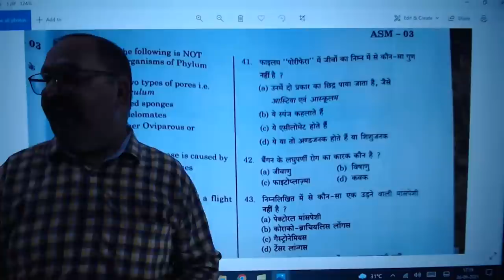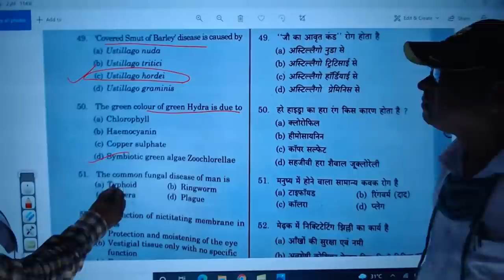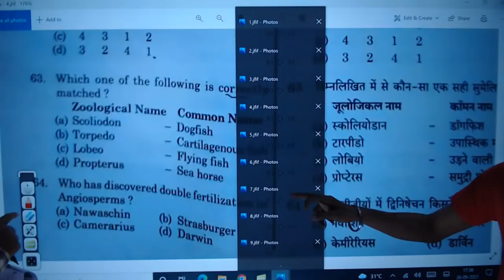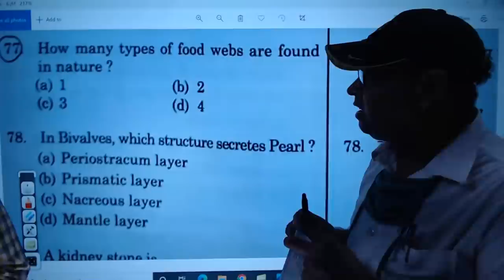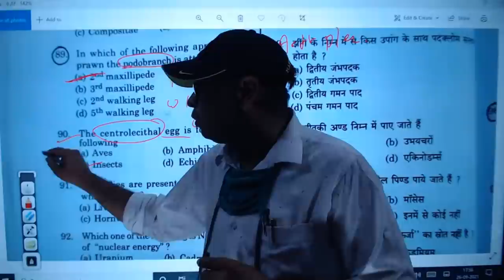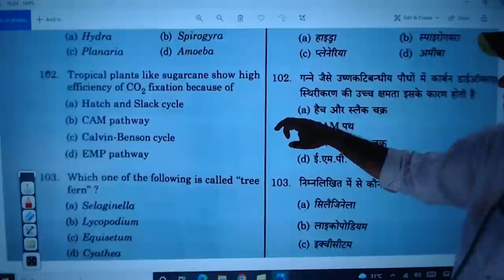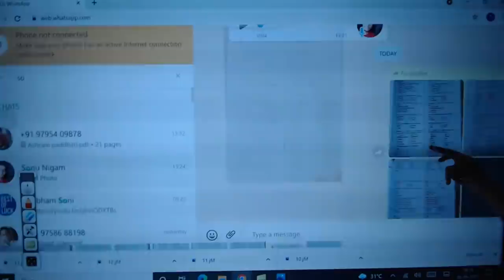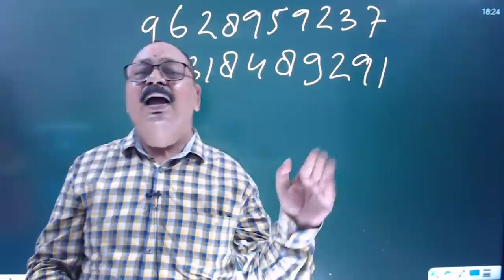आश्रम पद्धति 2021 / BIOLOGY ANSWER KEY / ashram paddhati biology answer key 2021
ANOOP KUMAR SHUKLA
PUNB BRANCH OF UMARIYA BADAL ALLAHABAD
Acount Number-
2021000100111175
IFSC CODE:-
PUNB0202100